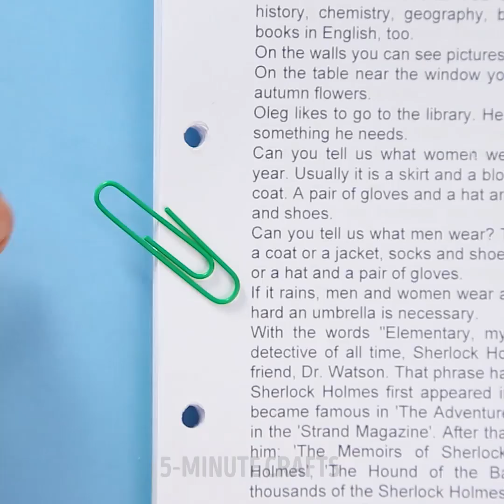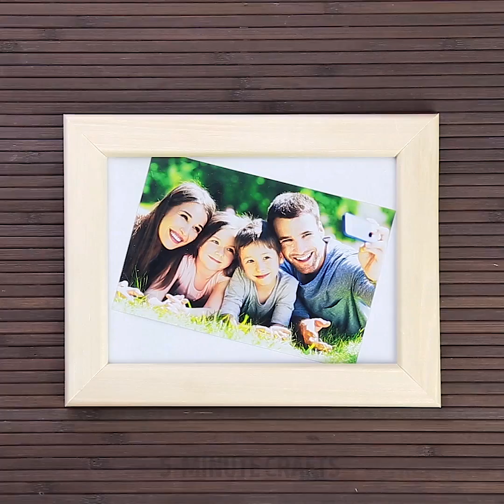28 BEST RUBBER BANDS TRICKS EVER!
0:01 Book hack
0:24 Clothes trick
0:56 Bathroom tip
1:09 Painting trick
1:40 Fork tip
2:41 Pan
3:21 Сhampagne
4:22 Car hack
5:11 Nail art
5:30 Office hack
6:34 pillowcase trick
7:31 crazy musical instruments